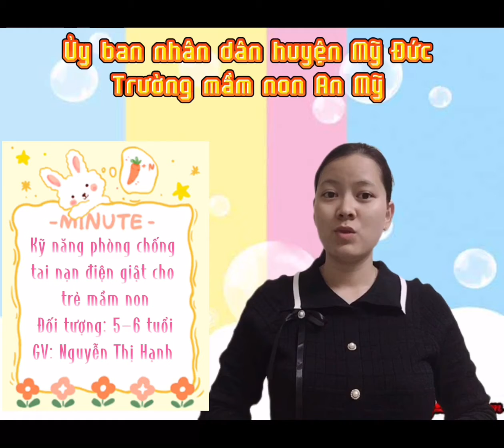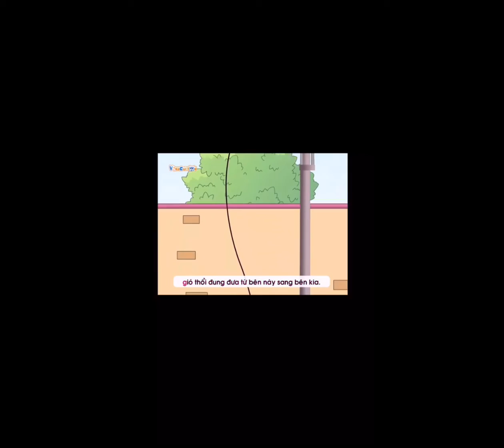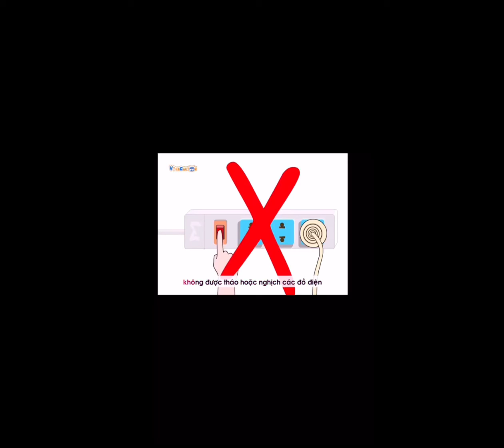Kỹ năng phòng chống tai nạn điện giật cho trẻ mầm non. GV: Nguyễn Thị Hạnh